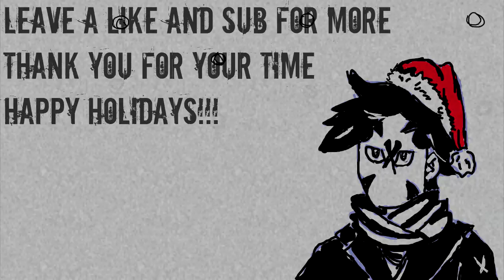The Last Guardian Gameplay|Let's Play The Last Guardian Part 7-Puzzling Experience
The Last Guardian GamePlay Full Game Let's Play Part 7 TheLastGuardian ZeroVsTheWorld

A lot of sweat blood and tears

The Last Guardian has thematic similarities to Fumito Ueda's previous games, Ico and Shadow of the Colossus. Its story is framed as a flashback narrative told by an older man recounting his experience as a young boy meeting a giant, feathered creature, resembling a griffin, named Trico (トリコ Toriko?). The name of the creature can be taken to mean "prisoner" (虜 toriko?), "baby bird" (鳥の子 tori no ko?), or a portmanteau of "bird" (鳥 tori?) and "cat" (猫 neko?).
In the flashback's present, the boy has been kidnapped "under mysterious circumstances" and taken to a large expansive castle. The boy wakes to find tattoos on his body he did not have before being kidnapped. The boy finds a way to escape captivity, and encounters the creature Trico, chained up and with numerous spears and arrows sticking out from its body. The boy helps to remove the weapons, and though Trico is initially hostile to him, the creature slowly starts to accept the boy's care and guidance.[6] Together the two work to escape, avoiding or attacking guards that patrol the castle seeking to recapture them. Much of the game is set around the developing friendship between the boy and Trico.